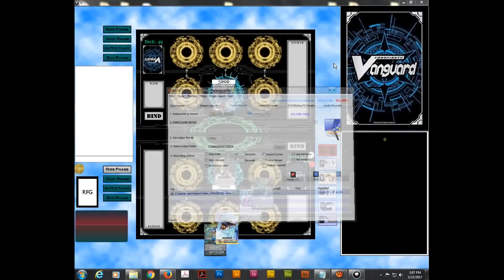【対戦動画】 Bigbelly "Success" ( Great Nature ) vs Masked Phantom, Harri "Magia" ( Pale Moon ) 【ヴァンガード】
Here's a game between Bigbelly "Success" "post GB8" ( Great Nature ) vs Masked Phantom, Harri "Magia" "post GB8" ( Pale Moon )